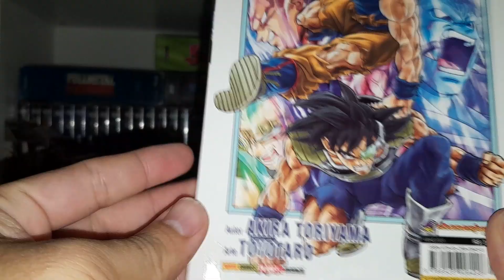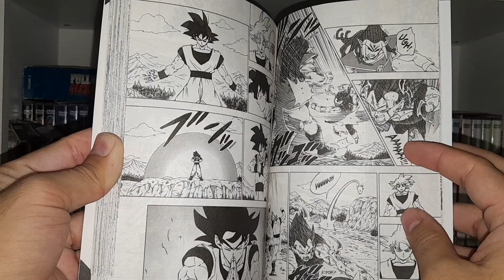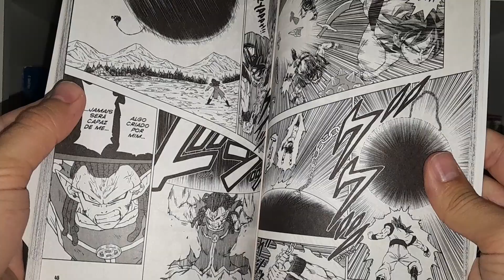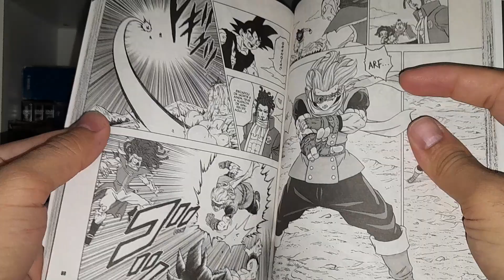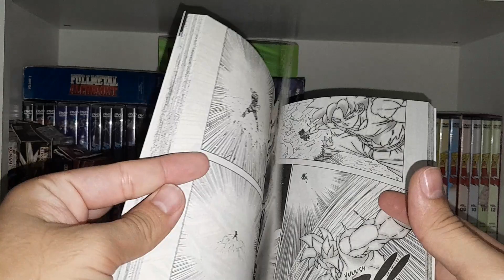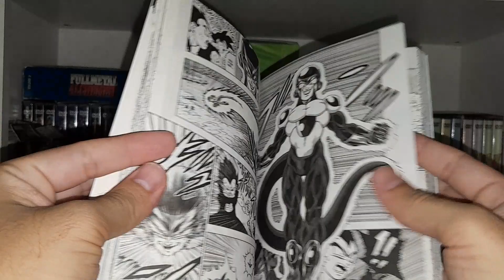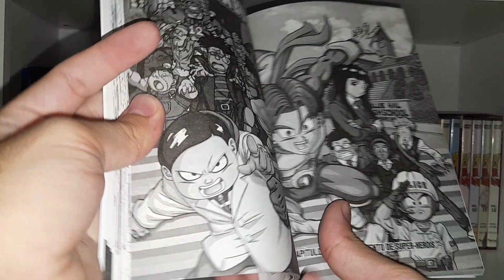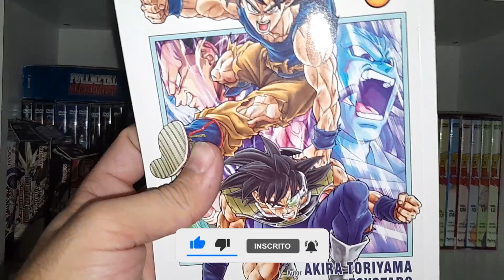Mangá - Dragon Ball Super: Volume 20 - UNBOXING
Sinopse:  Para vencerem Gas, o mais forte de todo o universo, Goku e Vegeta se esforçam arduamente para evoluírem ainda mais os seus "instintos"! No entanto, Granola junta-se novamente a batalha!!

Enquanto isso, na Terra, uma dupla de super-heróis está na boca do povo!!

*Capítulos:

85 - A Resposta de Cada Um
86 - Batalha com Força Total
87 - Surge o Guerreiro Mais Forte do Universo
88 - O Nascimento de Super-Heróis

*Música de fundo:
- Dragon Ball Z Budōkai Tenkaichi 2 - Fly High
- Dragon Ball Z Budokai 3 OST - Battle Theme #11,
- Dragon Ball Super OST - Frieza is Resurrected